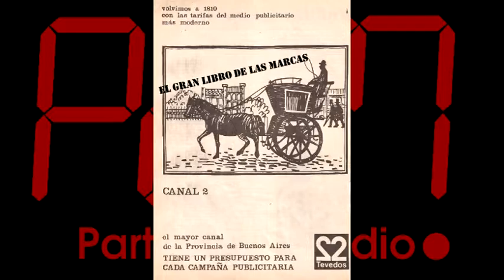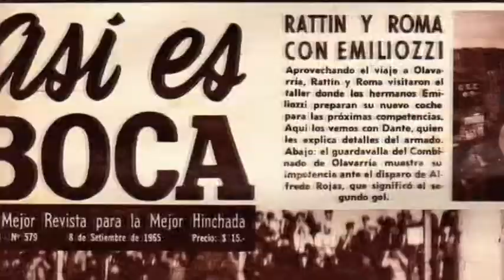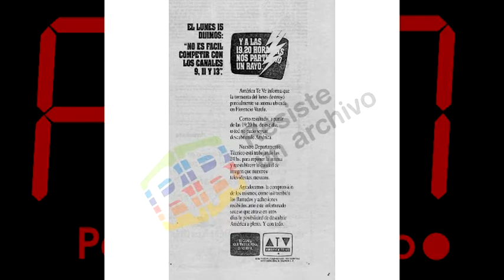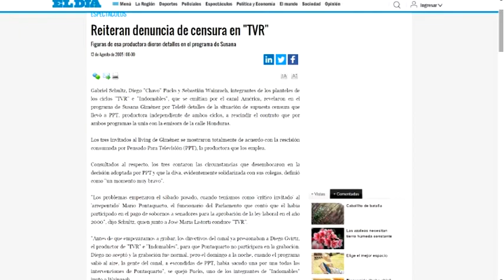Partido al Medio capítulo 1 - Descubriendo América